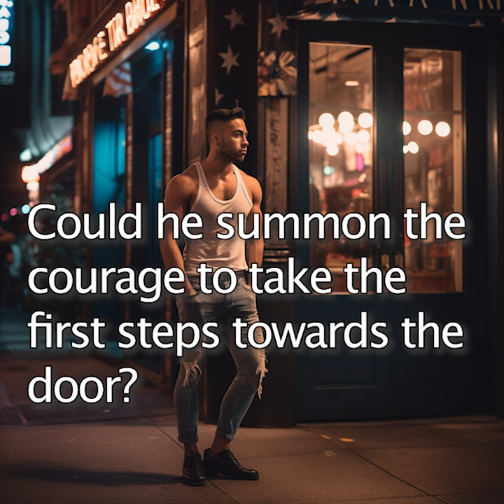First Time - SteamyStoriesPodcast.com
9/15/2023
First Time

SUMMARY
Andy stood across the street from the only gay bar in town. His heart raced as he imagined what he'd find inside. This was not only Andy's first time in a bar, but also the first time he'd ever publicly revealed his desires. "What's going on in there? How will they treat me? Will they find me attractive? Will I find them attractive?" He wondered. His heart beat rapidly in his chest, mostly from exhilaration, but partially out of fear. Could he summon the courage to take the first steps toward the door? Would he be able to enter the club?

Steamy Stories podcast is a mm romance fiction podcast. Each episode is a sexy, short gay story told playfully. Steamy Stories is the podcast where bromance becomes bromosexual. A new story monthly!

STEAMY STORIES is written by JC Calciano and narrated by Mark Montgomery.